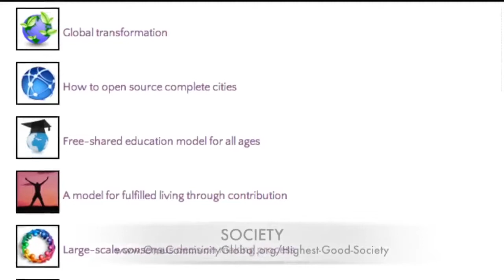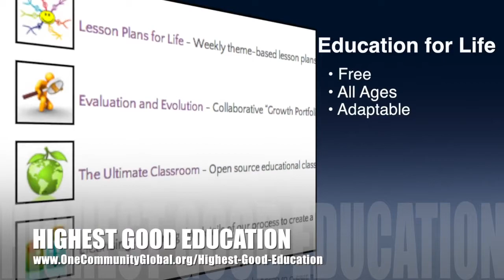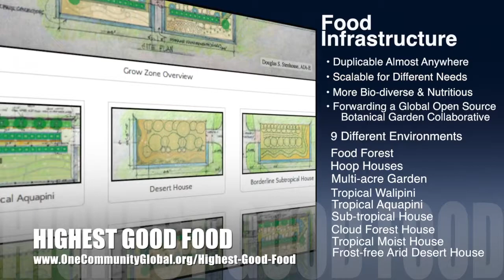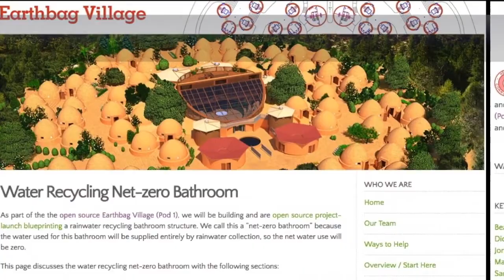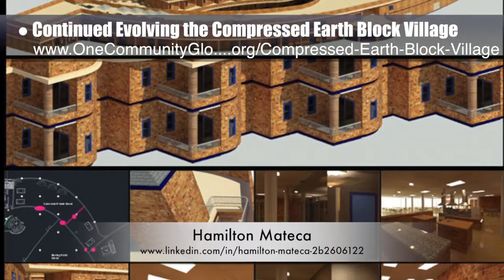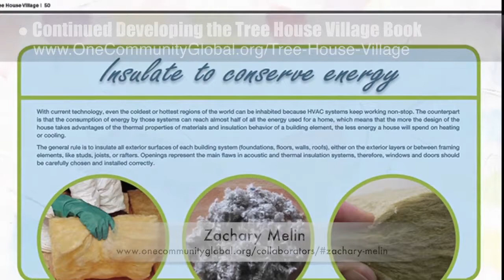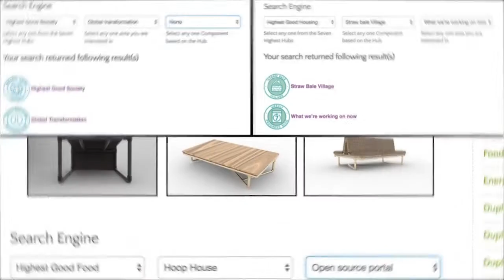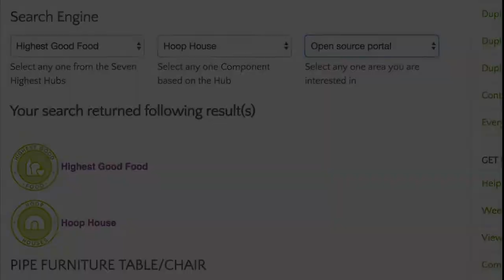Solutioneering Communities - One Community Weekly Progress Update #196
Solutioneering Communities | Improving Quality of Life | Sustainable Global Living | Sustainable Solutions | Building Sustainable Communities | Solutioneering Sustainability | One Community | Weekly Progress Update #196

"The time has come for solutioneering communities to rise to the task of creating a global cooperative capable of creating a sustainable world for all. Open source and free-shared tools, tutorials and resources for food, energy, housing, education, Highest Good economic design, social architecture, fulfilled living, global stewardship practices, and more are already under development to support such a cooperative. Through this open source foundation, we hope to shift global thinking and living to models of cooperation instead of competition and, for the first time in human history, a sustainable world for The Highest Good of all life. This is the December 25th, 2016 edition (#196) of our weekly progress update detailing our team’s development and accomplishments."

SOLUTIONEERING COMMUNITIES INTRO: @1:03
SOLUTIONEERING COMMUNITIES SUMMARY: @10:02